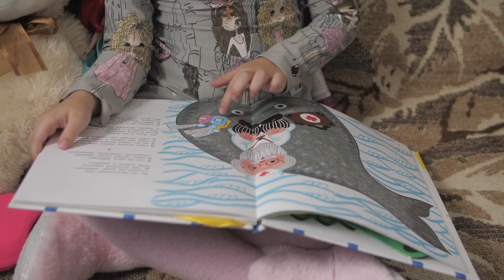Portatīvais Mesh nebulaizers NANO AIR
Elektroniskais- tīkla nebulaizers EVOLU NANO Air ir jaunākās paaudzes ierīce, kura sevi pozicionē kā modernu un pārnēsājamu inhalatoru ar visām priekšrocībām, kas raksturīgas MESH inhalāciju tehnoloģijai.
Nebulaizers ir neaizstājama ierīce elpceļu slimību gadījumos, tos ieteicams lietot gan pieaugušajiem, gan bērni, tāpēc ir vēlama tā klātbūtne mājās.

Vēl vairāk par produkciju ar EVOLU zīmolu, Jūs varēsiet iepazīties:
• Mūsu Facebook lapā: EVOLU electronics Latvija
• Mūsu Instagram lapā: evolu.electronics.latvija

Inhalatorus, asinsspiediena mērītājus, termometrus un citas preces var iegādāties mūsu interneta veikalā: evolu.lv